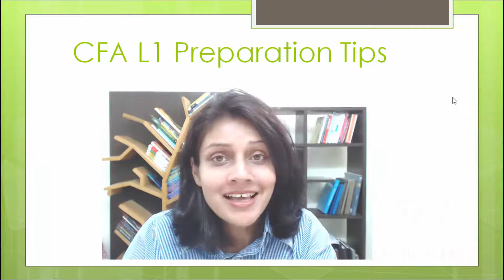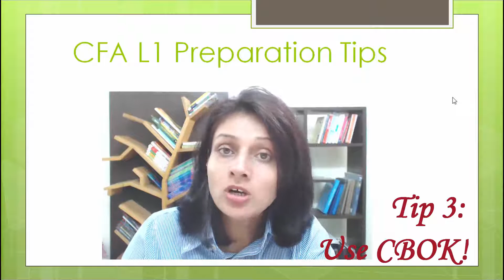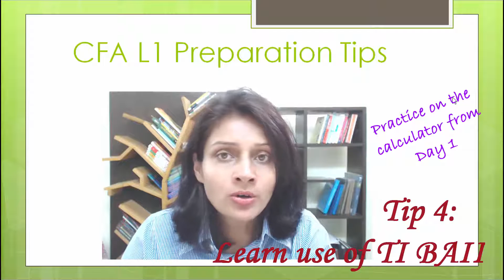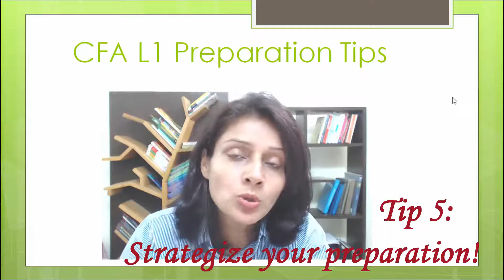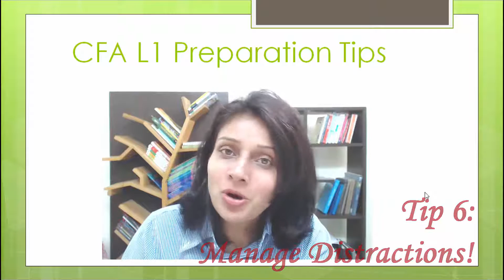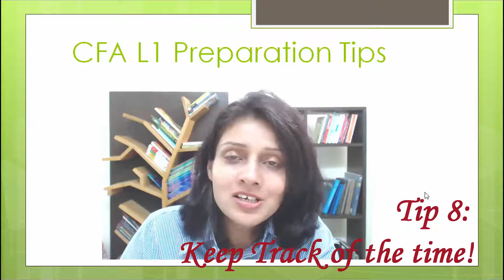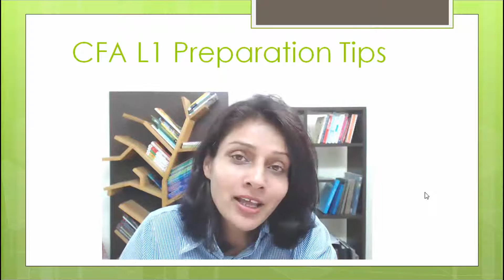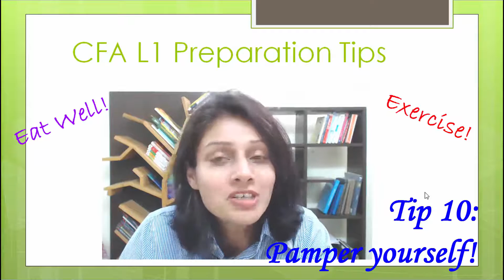Video 9 Tips to prepare for the CFA Exam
Here are the top ten tips to keep in mind as you progress through your CFA exam preparation so that your chances of passing the exam are better! The complete course can be found on Udemy through the following link:

You can also avail huge discount on the other Udemy courses using the following links: